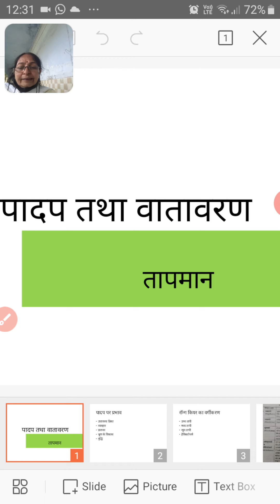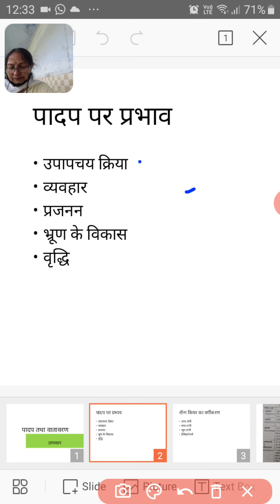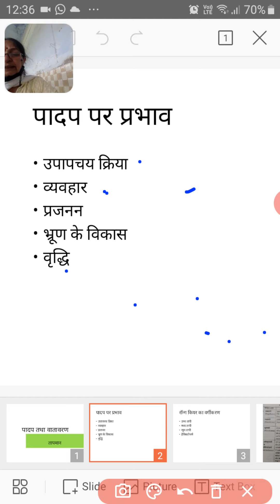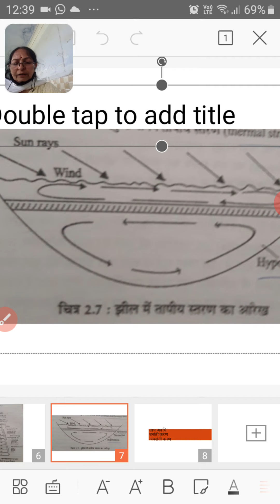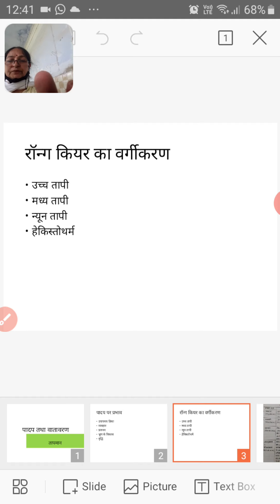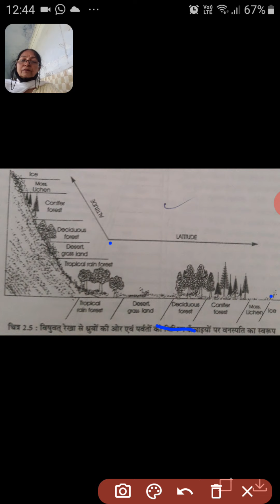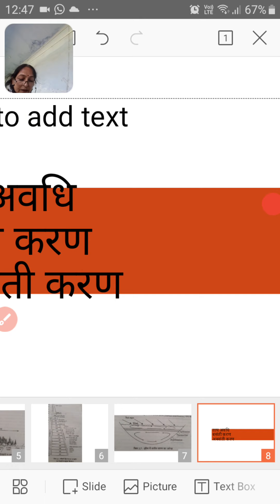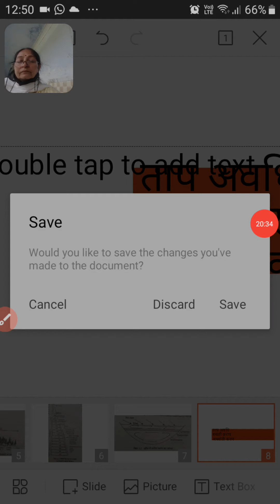Environment Effect of temperature on plants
BSc lll unit l paper ll